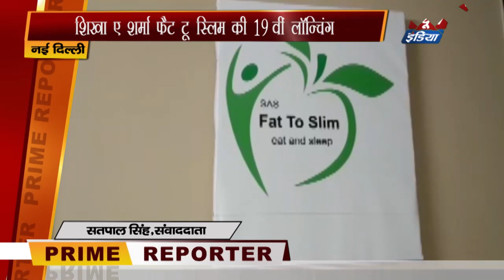Shikha A Sharma | दिल्ली महरौली Fat to slim की 19 वीं फ्रेंचाइजी लॉन्चिंग ऑनलाइन हुई | SNI NEWS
नई दिल्ली मेहरौली में शिखा ए शर्मा फैट टू स्लिम की 19 वीं लॉन्चिंग ऑनलाइन हुई।जहाँ दिल्ली के अलावा अलग अलग राज्यों से लोगों ने 19 वीं  शिखा ए शर्मा,फैट टू स्लिम की डायरेक्टर ऋतु तायल को ढेर सारी सुभकामनाये दी। लॉन्चिंग में ज़ूम ऐप के जरिये फैट टू स्लिम की फाउंडर डायरेक्टर इंटरनेशनल डाइटीशियन डॉ शिखा ए शर्मा,और अन्य फ्रेंचाइजी की डायरेक्टर से बात चीत की।
शिखा ए शर्मा फैट टू स्लिम एकमात्र ऐसा ब्रांड हैं जिसने कोविद में भी लगातार फ्रेंचाइजी लॉन्च की।फैट टू स्लिम मेड इन इंडिया डाइट प्लान के कारण कोविद में सबसे अधिक मांग वाले ब्रांड के रूप में साबित हुई हैं।फैट टू स्लिम की 19 वीं फ्रेंचाइजी की डायरेक्टर रितु तयाल का क्या कुछ कहेना हैं देखिए हमारी खास रिपोर्ट में।